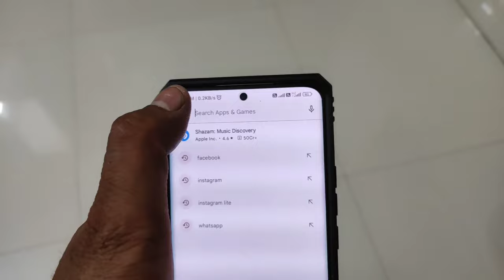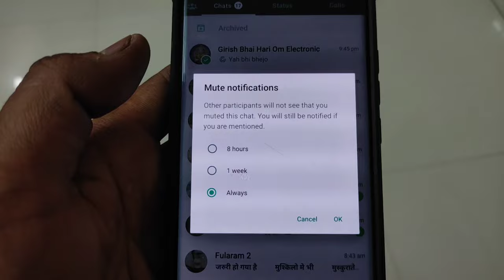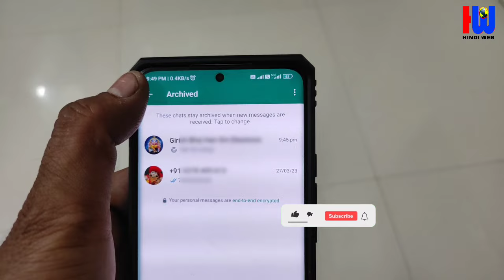WhatsApp chat kaise chupaye || WhatsApp Message ko kaise chhupaye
WhatsApp message hide
WhatsApp chat lock Kaise kare
WhatsApp message archive